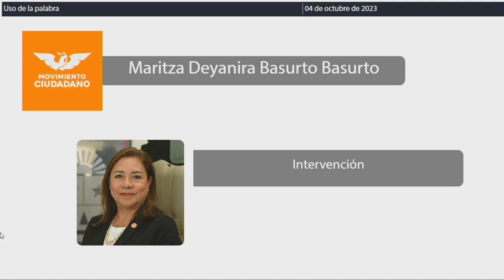Intervención Dip. Maritza Deyanira Basurto Basurto. MC (04/Octubre/2023)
Intervención de la Dip. Maritza Deyanira Basurto Basurto, de MC; en relación al Dictamen con Proyecto de Decreto por el que se reforman y adicionan diversas disposiciones de la Ley para Prevenir, Atender y Erradicar la Violencia entre Estudiantes del Estado de Quintana Roo. Publicado en la Gaceta Parlamentaria Año II número 07 Ordinaria del 28 de septiembre de 2023.